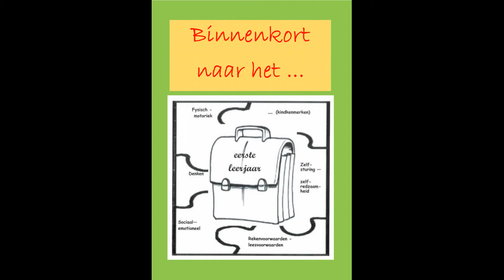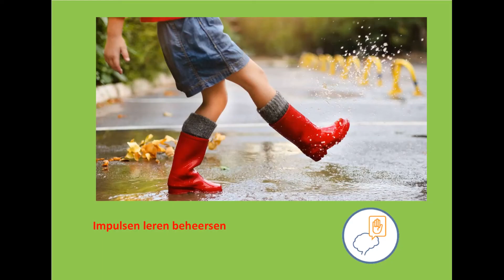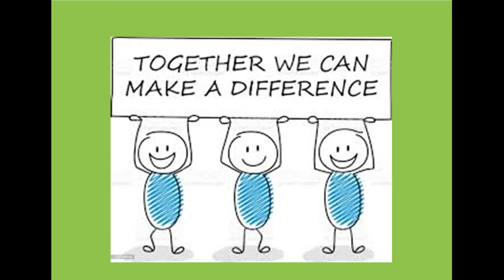schoolrijpheid sociaal emotioneel